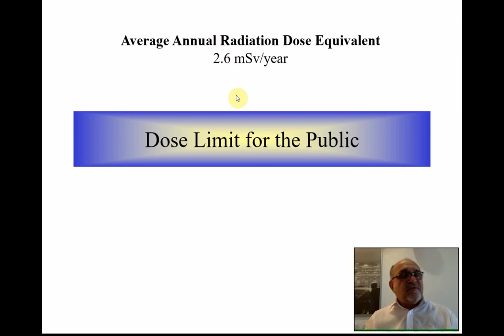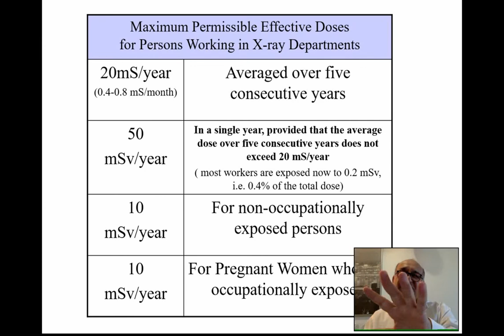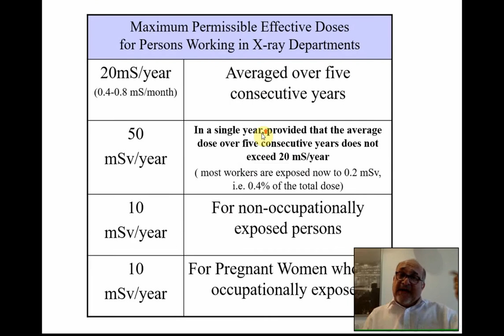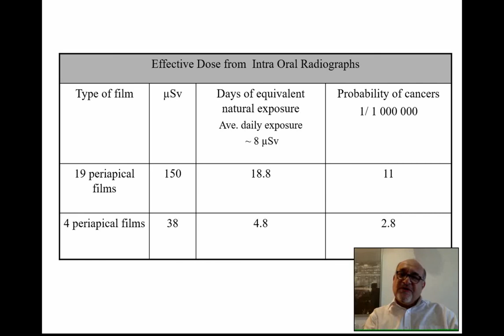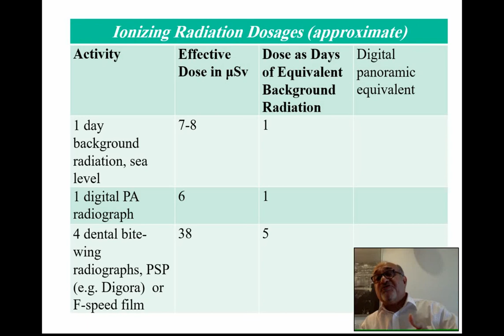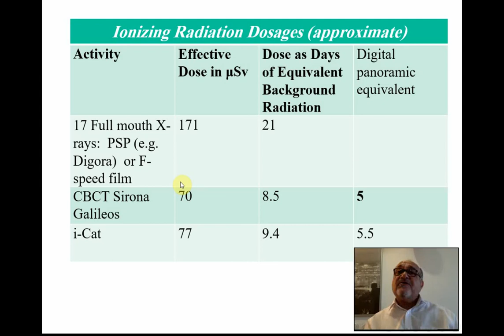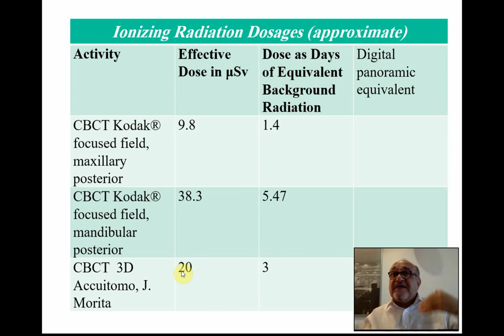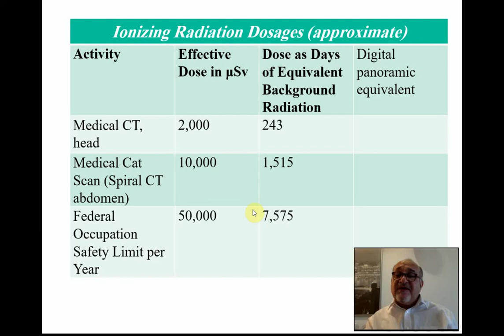What to tell your patients if they ask what is the dose of X-ray?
This video describes how to express doses of different dental exposures in terms of daily background exposure.